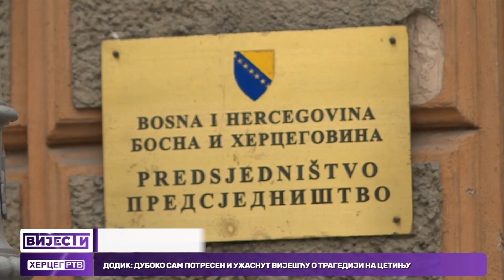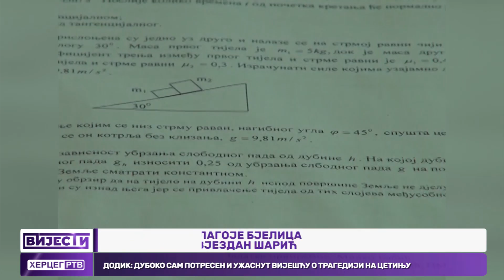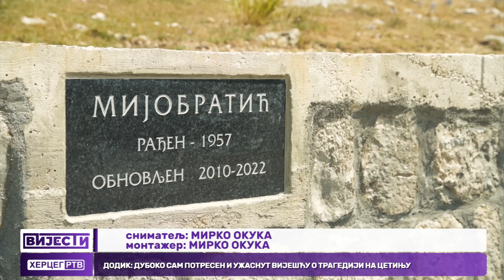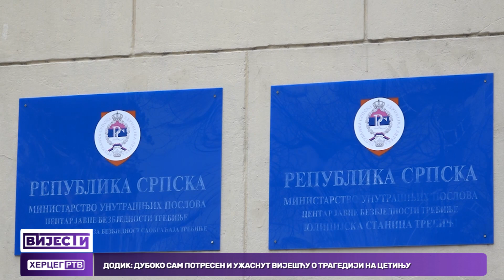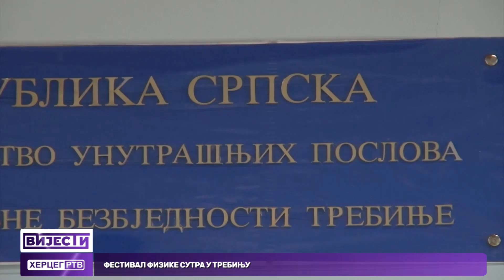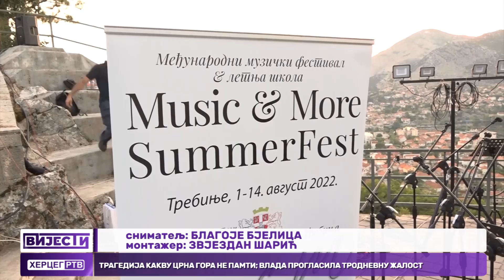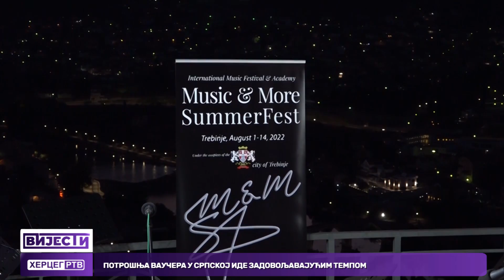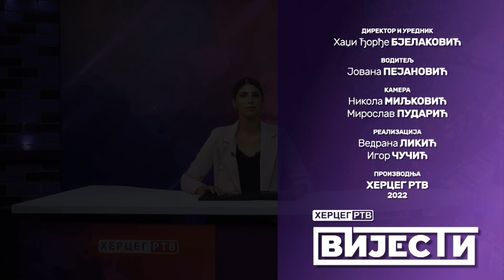Vijesti u 16:30h (13.08.2022.godine)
Vlada Crne Gore proglasila trodnevnu žalost
Dodik o tragediji na Cetinju
Kovačević o  porukama  iz NATO-a
Potrošnja vaučera u Srpskoj zadovoljavajuća
Festival Fizike u Trebinju
U Slatu uređen izvor Mijobratić
Završno veče „Music & More Summerfest“